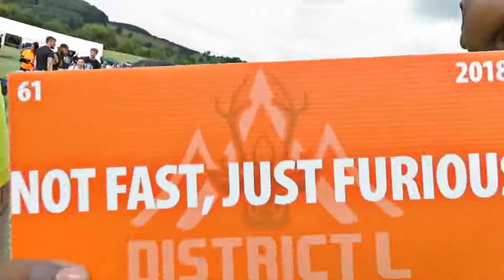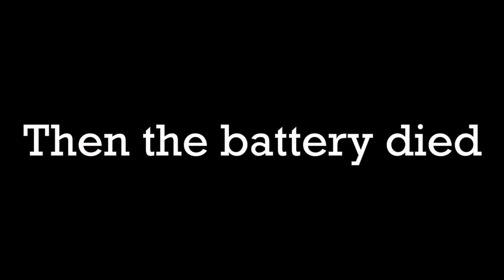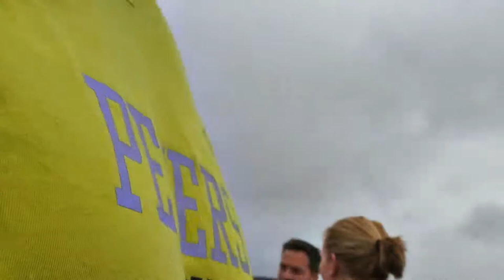DISTRICT L DAY 1 - 2018